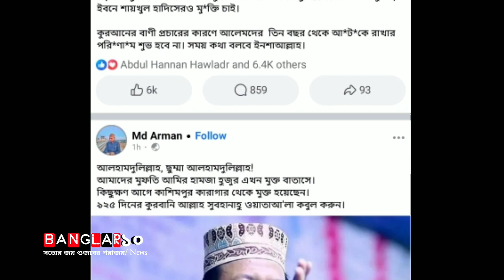কারাগার থেকে মুক্তি পেলেন মুফতি আমির হামজা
@banglarnews10 মুক্তি পেলেন মুফতি আমির হামজা

দীর্ঘদিন কারাভোগের পর গাজীপুরের কাশিমপুর কারাগার থেকে মুক্তি পেয়েছেন মুফতি আমির হামজা।

বৃহস্পতিবার (৭ ডিসেম্বর) বেলা পৌনে ১২টায় কাশিমপুর কেন্দ্রীয় কারাগার থেকে তার মুক্তির বিষয়টি নিশ্চিত করেন কারাগারের সিনিয়র জেল সুপার সুব্রত কুমার বালা।

তিনি জানান, কারাগারে মাওলানা আমির হামজার জামিনের কাগজপত্র পৌঁছানোর পর যাচাই বাছাই শেষে তাকে মুক্তি দেওয়ার সিদ্ধান্ত নেওয়া হয়। পরে বৃহস্পতিবার বেলা সাড়ে ১১টার পর তাকে কারাগার থেকে মুক্তি দেওয়া হয়।

উল্লেখ্য, ২০২১ সালের ২৪ মে ওয়াজের মাধ্যমে ধর্মের অপব্যাখ্যা ও উগ্রবাদ ছড়ানোর অভিযোগে তাকে গ্রেপ্তার করে ঢাকা মেট্রোপলিটন পুলিশের (ডিএমপি) কাউন্টার টেরোরিজম ইউনিটের একটি টিম।

এদিকে মুফতি আমির হামজার মুক্তির সংবাদে সামাজিক যোগাযোগ মাধ্যমে আলহামদুলিল্লাহ'র বন্যা বয়ে যাচ্ছে। আল্লাহর কাছে শুকরিয়া আদায় করছে অনেকেই।